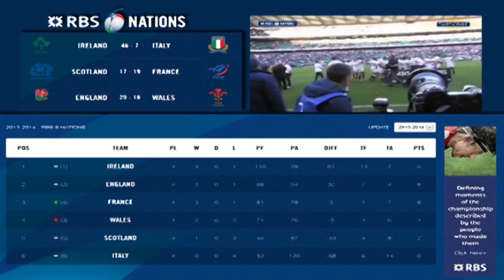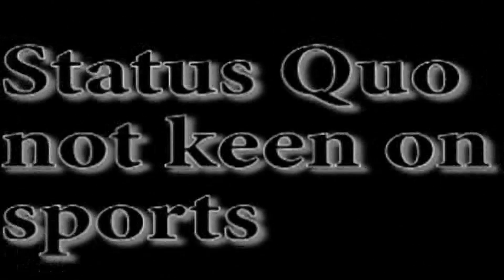Ruck N Roll (Episode 7)